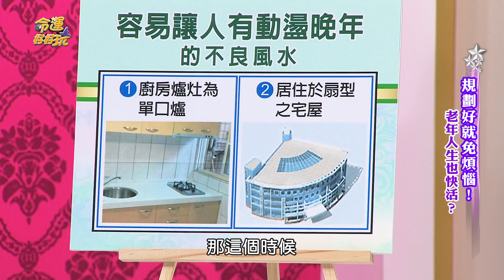【命運好好玩】廚房爐灶藏學問 恐會影響老年生活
容易讓人晚年動盪的NG風水大公開，

趕快來看看自己居住的地方是否中獎！！